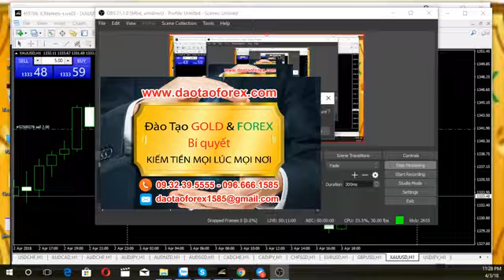phương pháp giao dịch forex bắt đỉnh đắy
PHƯƠNG PHÁP GIAO DỊCH FOREX BẮT ĐỈNH ĐÁY

(có 5 video live stream giao dịch Forex trực tiếp)

Trung tâm đào tạo Forex và đầu tư vàng xin được chia sẻ live stream trực tiếp giao dịch Forex trên thị trường Forex, đây là video live stream trực tiếp phương pháp giao dịch Forex bắt đỉnh và bắt đắy trên thị trường, chúng tôi mong muốn rằng những giá trị thực tiễn này sẽ giúp ích cho các nhà đầu tư Forex.

PHƯƠNG PHÁP GIAO DỊCH SWING KẾT HỢP SCALPING

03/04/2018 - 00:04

Với phương pháp giao dịch Forex bắt đỉnh và bắt đắy nhà đầu tư Forex phải cần phối hợp nhiều yếu tố khác nhau trên thị trường Forex, trong đó yếu tố về tâm lý giao dịch trên thị trường là quan trong nhất. Nhà đầu tư Forex thường thất bại khi tham gia vào giao dịch Forex chỉ đơn giản bởi chính bản thân nhà đầu tư không kiểm soát được các diễn biến tâm lý tác động, chính điều đó làm cho nhà đầu tư Forex thiệt hai khi giao dịch.

Trong phương pháp giao dịch Forex bắt đỉnh và bắt đắy, nhà đầu tư Forex cần phân bổ tài khoản giao dịch cho bản thân mình cho đúng, để phổi hợp lại với các nhận định của chính mình trên thị trường làm sao cho chuẩn, bởi khi làm được điều này tài khoản của nhà đầu tư Forex sẽ ra tăng một cách nhanh chóng trên thị trường Forex.

Khi vận dụng phương pháp giao dịch Forex bắt đỉnh và bắt đăý trên thị trường Forex, nhà đầu tư Forex cần phải tính toán kỹ giữa các xu hướng chính, cũng như sóng hồi trên thị trường Forex để điều chính lệnh sao cho hợp lý trên thị trường Forex này.

Mời nhà đầu tư Forex và nhà đầu tư vàng theo dõi video live stream trực tiếp phương pháp giao dịch Forex bắt đỉnh và bắt đắy của trung tâm đào tạo Forex và đầu tư vàng.

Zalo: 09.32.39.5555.